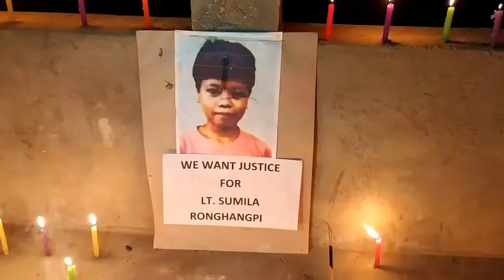WE WANT JUSTICE FOR LT. SUMILA RONGHANGPI